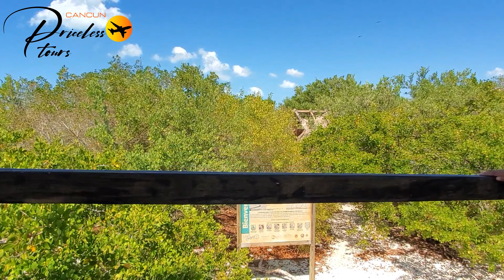HOLBOX TOUR 2022, LA JOYA SECRETA DE QUINTANA ROO 💎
Nuestra reseña de este tour sin duda de los más completos para conocer la isla de Holbox, cabe señalar que su duración es de 1 día (saliendo por la mañana y regresando por la noche desde la comodidad de su hotel).

aquí te dejamos el enlace para reservarlo directamente en nuestro sitio web y vivir en persona esta increíble travesía: